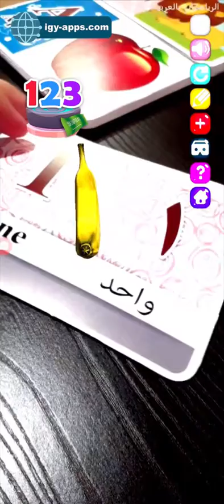استكشف العالم مع تطبيق حقيبة الواقع_المعزز : تجربة فريدة لتعليم مرح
🌟 اكتشف عالمًا جديدًا من المرح والتعلم مع تطبيق حقيبة الواقع المعزز! 🌈

🎒 حقيبة الواقع المعزز: تعلم ممتع ومثير!
استعد لتجربة تفاعلية فريدة مع تطبيق حقيبة الواقع المعزز، الذي يجمع بين متعة اللعب وتعلم الأطفال. سيتعرف الأطفال على الحروف والأرقام والمجموعة الشمسية والديناصورات وجسم الإنسان والحيوانات والفواكه والخضروات بطريقة ممتعة وتفاعلية.

🤩 تفاصيل فريدة:
- 🌍 استكشاف العالم:
  تظهر المجسمات ثلاثية الأبعاد 3D كأنها حقيقية بعد وضع الكارت المخصص أمام الكاميرا، مما يخلق تجربة واقعية رائعة.

- 🎨 تعلم المرح:
  يمكن للأطفال التحكم في المجسمات وتغيير حجمها والتفاعل معها بطريقة مبتكرة، مما يجعل عملية التعلم مسلية وشيقة.

- 📸 تذكير باللحظات:
  يمكن للأطفال التقاط صور ممتعة مع حيواناتهم المفضلة ومشاركتها مع الأصدقاء والعائلة.

- 🔄 تفاعل متعدد:
  يدعم التطبيق تكنولوجيا الواقع الافتراضي والواقع المعزز، ويعمل بسلاسة مع نظارات الواقع الافتراضي وريموت الواقع الافتراضي.

👧👦 مناسب للأطفال:
تصميم مخصص للأطفال دون سن العاشرة، يتيح لهم فرصة فريدة للتعلم والاستمتاع في نفس الوقت.

📚 تعلم بأنسب الطرق:
من خلال توفير تجربة تفاعلية لتعلم الحروف والأرقام والمزيد، يقوم التطبيق أيضًا بتعليم الكتابة والنطق بثلاث لغات (عربية، إنجليزية، فرنسية).

🌐 تواصل معنا:
انضم إلينا في هذه الرحلة المثيرة للاستكشاف والتعلم! حمل التطبيق الآن وشارك في تحفيز مهارات طفلك بطريقة مبتكرة.

🚀 حمل التطبيق الآن واستمتع بالتعلم بشكل مبتكر وممتع!